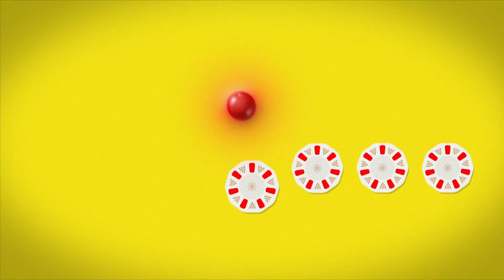Standby 2020 Awards Ceremony